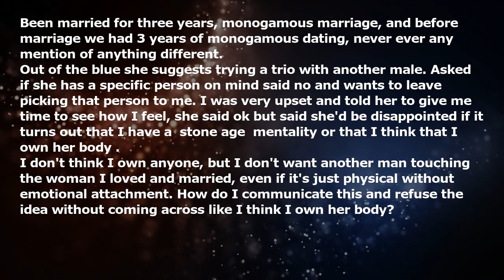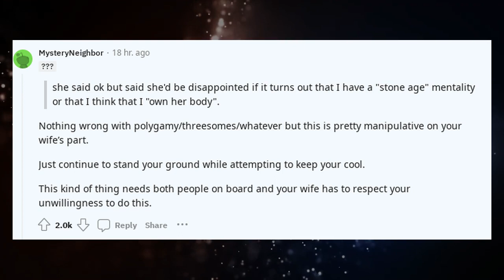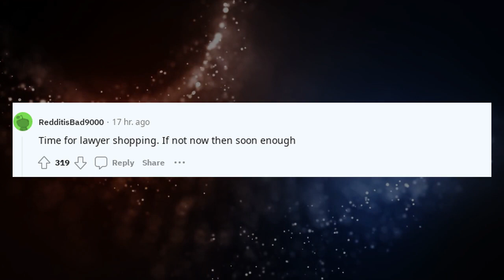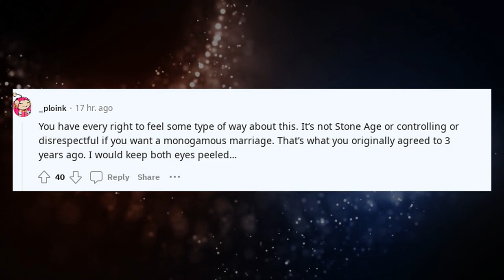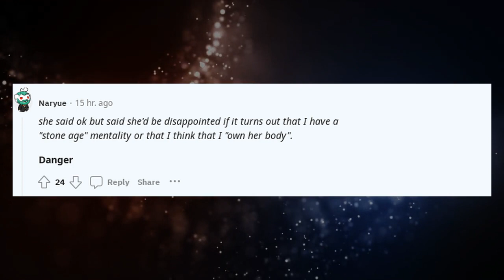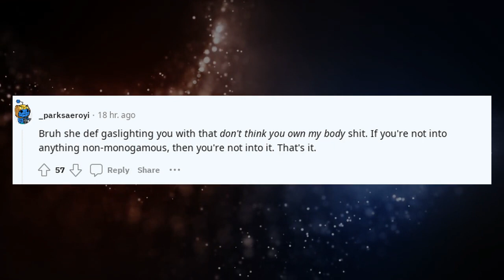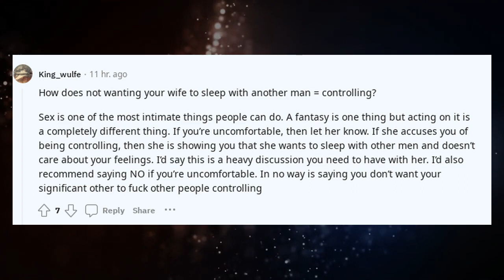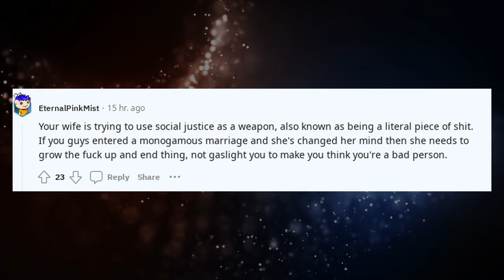How does one refuse a trio suggestion from his wife without sounding controlling or disrespectful